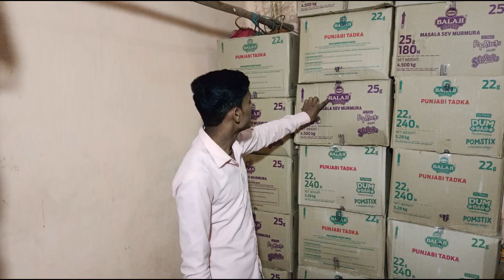Balaji Wafers Distributorship || balaji wafers price and margin ||Namkeen का Business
balaji wafers distribution channel
balaji wafers distribution cost
balaji wafer distributors in pimpri chinchwad
balaji wafer distributors in dombivli
balaji wafers distributor enquiry
balaji wafer distributors list
balaji wafers revenue
balaji wafers distributor form
distributorship for balaji wafers
balaji wafers get distributor
balaji wafers distributor in gorakhpur
balaji wafers distributor in goa
balaji wafer distributors in hyderabad
balaji wafers distributor price list
balaji wafers distributor indore
balaji wafers distributor in jaipur
balaji wafers distributor in jodhpur
balaji wafer distributors in udaipur
balaji wafers distributor in kanpur
balaji wafer distributors in nashik
balaji wafers distributor in kota
balaji wafers distributor in odisha
balaji wafer distributors vapi
balaji namkeen distributors jodhpur
balaji wafer distributors in jhansi
balaji wafer distributors in jalgaon
balaji namkeen distributor in jaipur
distributor of balaji wafers
balaji wafer distributors kolhapur
balaji wafer distributors in karnataka
balaji wafer distributors in kalyan
balaji namkeen distributor in kanpur
balaji wafers distributor latur
balaji wafers distributor in lucknow
balaji namkeen distributor in lucknow
balaji wafers distributor mumbai
balaji wafers distributor near me
balaji wafer distributors in mira road
balaji wafer distributors in navi mumbai
balaji+wafers+distributorship+cost
balaji wafers distributor nagpur
balaji wafers distributor pune
balaji wafer distributors panvel
balaji wafers distributor ratlam
balaji wafers distributor in raipur
balaji wafer distributors in rajkot
balaji wafers distributor surat
balaji wafers distribution strategy
balaji wafer distributors in satara
balaji wafer distributors in solapur
balaji wafer distributors in thane
balaji wafers distributor in ulhasnagar
balaji wafers distributor vadodara
balaji wafers distributor varanasi
balaji wafer distributors in vasai
balaji wafer distributors in virar
balaji namkeen distributor in varanasi